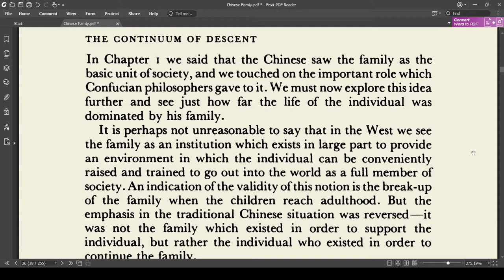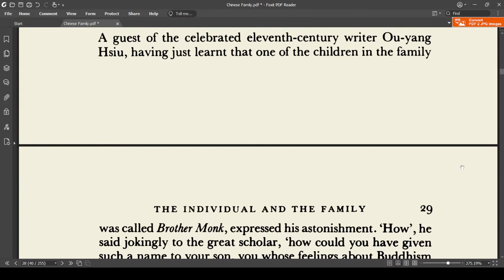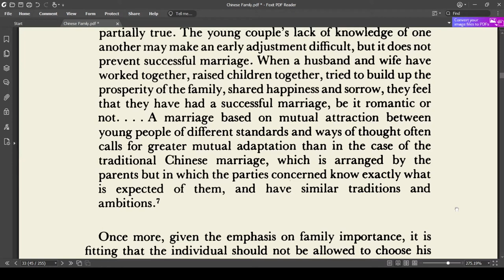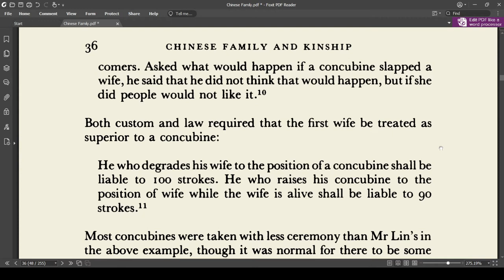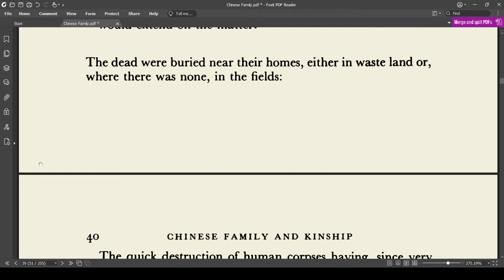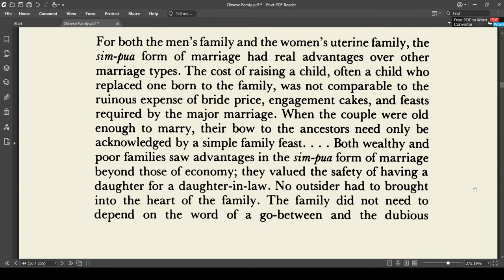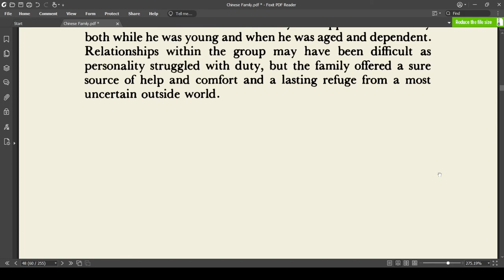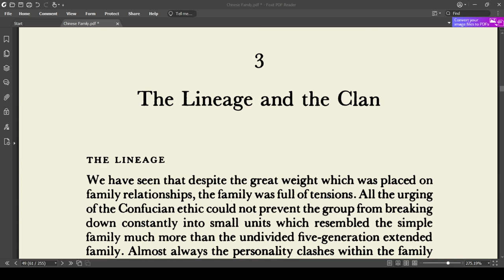Chinese Family and Kinship (chp. 2)